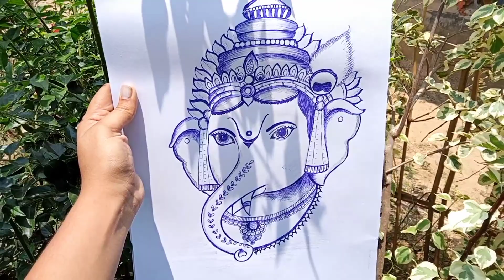Ganesh ji drawing. pen drawing. Ball pen Ganesh ji drawing. Tutorial video .